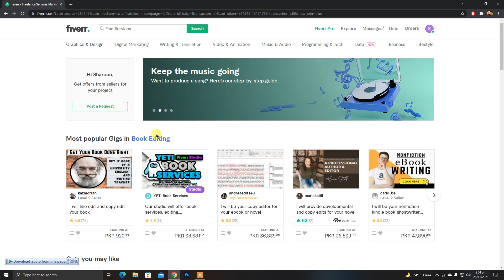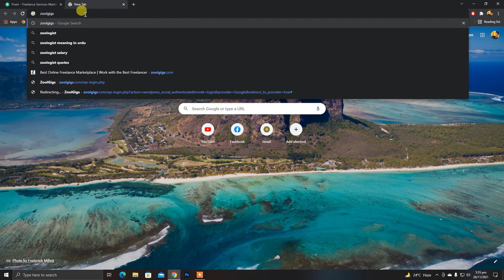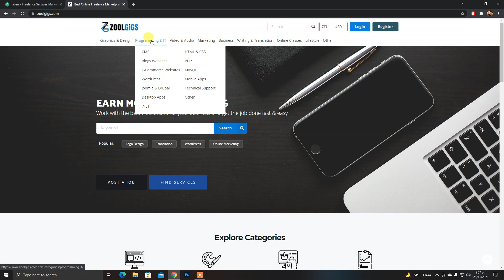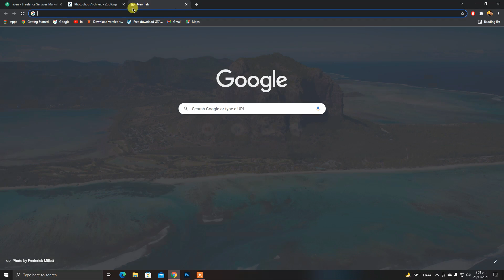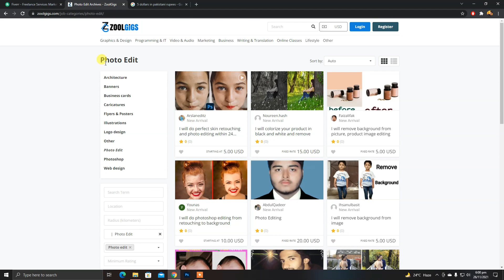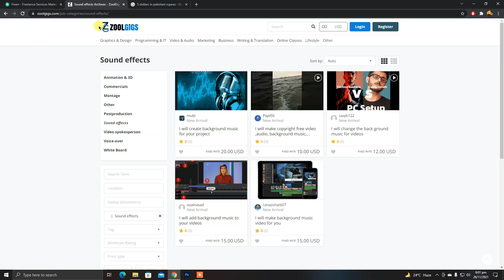How to earn money with zoolgigs | Online earning in Pakistan | Make money online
In this video we’ll walk you through:
1-earn money online in Pakistan
2-earn money online
3-how to earn money online
4-how to make money online
5-online paise kese kamaye 2021
6-online paise kaise kamaye 2021
7-earn money from home
8-earn money online in pakistan
9-Make money online fast
10-how to make money n fiverr
11-online earning in pakistan without investment
12-online earning websites
13-how to earn money online in Pakistan 2021
14-earn money at home
15-how to earn money at home
16-online earning
17-online earning in pakistan
18-online jobs
19-online jobs in pakistan
20-online jobs at home
21-earn money online without investment
22-earn money online without any investment
23-make money online without any investment
24-best ways to make money online
25-zoolgig website
26-zoolgigs career
27-how to earn money with zoolgigs
28-create your first gig on zoolgig
29-best freelance websites

Our channel is about (Tech videos and Learning Courses). We cover lots of cool stuff such as (Computer Software, Useful Websites etc.), (Mobile reviews and Unboxings) and (Learning Courses such as MS OFFICE, Graphic Designing, Web Development, and many other)